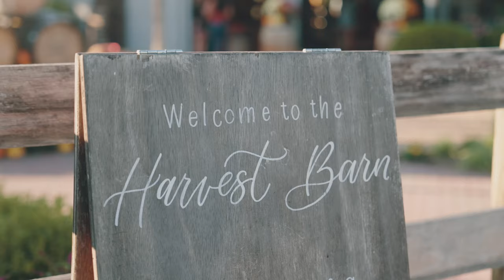2023 ACM Fall Winery Event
We want to extend our heartfelt gratitude to everyone who joined us for our "Fine Wine, Food, and Friends" event at Stone Tower Winery. It was an evening filled with laughter, connections, and unforgettable moments!

🍷🍴 Your presence made the evening truly special. We appreciate the opportunity to spend quality time with our incredible team and industry partners. Together, we celebrated the power of collaboration and friendship.

🥂 Here's to the memories we created, the conversations we had, and the bonds we strengthened. We look forward to many more occasions like this!

🙏 Thank you for being a part of the Atlantic Coast Mortgage family. Your support and comradery mean the world to us.